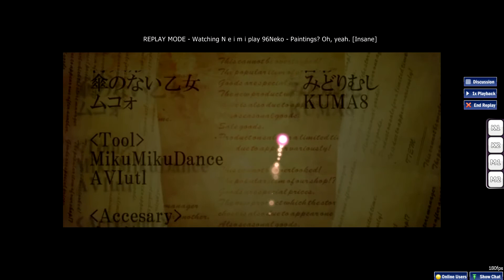[OSU!] 96Neko - Paintings? Oh, yeah [Insane]